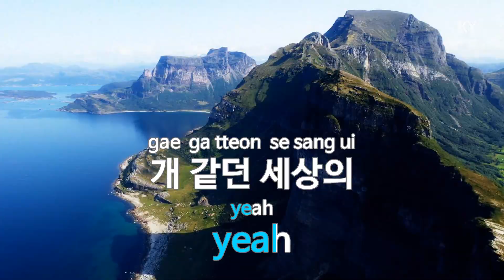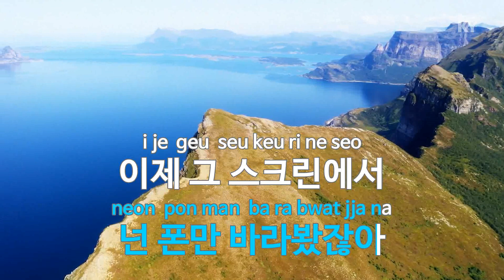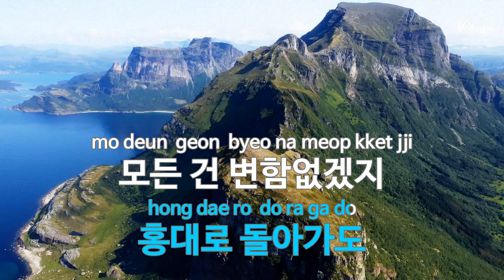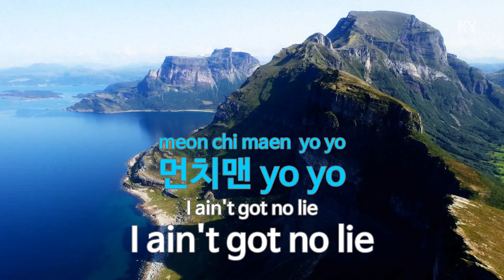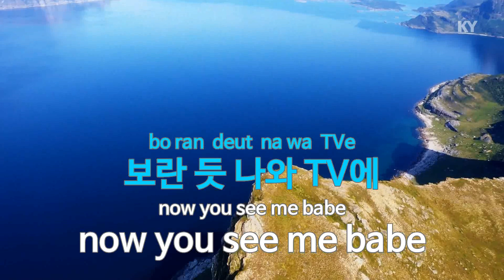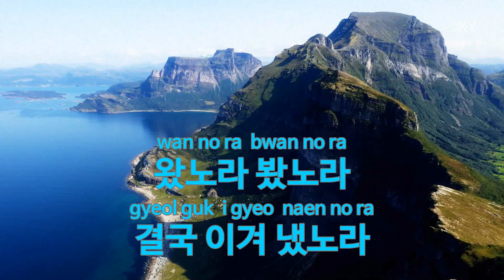VVS(Feat.Justhis) (Prod. Groovy Room) - 머쉬베놈, 미란이, 쿤디판다, 먼치맨 (KY.28274) / KY Karaoke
★ 곡 정보 ★
번호 : 28274
제목 : VVS(Feat.Justhis) (Prod. Groovy Room)
가수 : 미란이,먼치맨,쿤디..
작사 : Justhis,Groovy Roo..
작곡 : Justhis,Groovy Roo..

Copyrightⓒkeumyoung